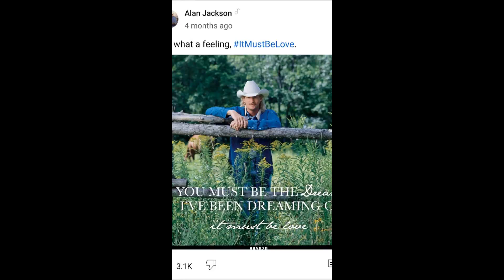myself (Ben Solo)